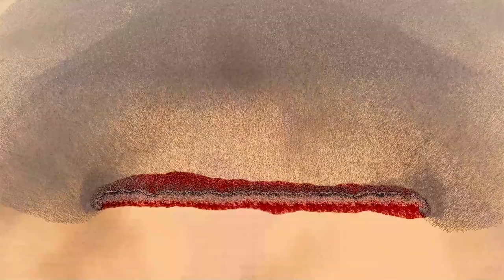CAN 1000 DART WADER DEFEAT 1,000,000 ZOMBIES? | Ultimate Epic Battle Simulator 2 | UEBS 2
Hello everybody on the "RTS Battle Simulator" channel! In this battle, 1000 DART WADER faces off against a massive horde of 1,000,000 Zombies! Who do you think will win?